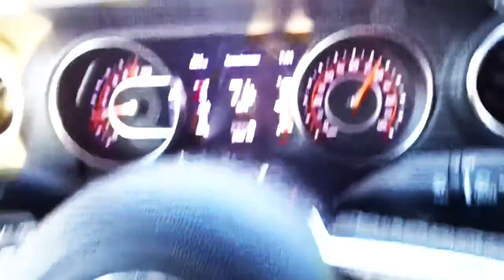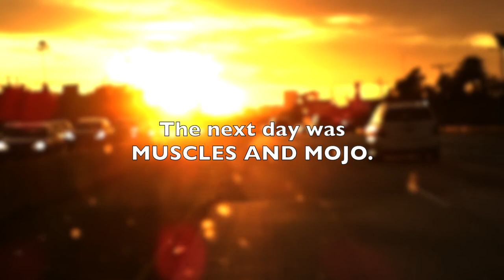1966 FERRARI RACECAR FROM FORD V FERRARI - FIREBALL MALIBU VLOG 970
- 1966 FERRARI RACE CAR FROM FORD V FERRARI - FIREBALL MALIBU VLOG 970 - Fireball hits Conejo Calley cars and Coffee, spots one of the 1966 Ferrari Racecars from the film FORD V FERRARI. Malibu Grotto Hike and Muscles and Mojo also featured in today's Vlog.

1966FERRARI RACE CAR FROM FORDVFERRARI - FIREBALL MALIBU VLOG 970

1966 FERRARI RACE CAR FROM FORD V FERRARI - FIREBALL MALIBU VLOG 970